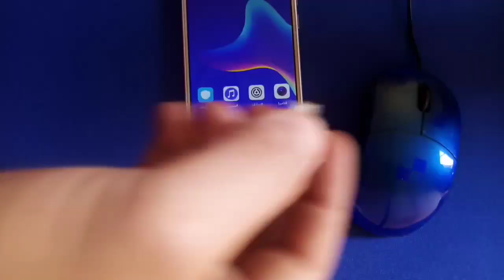كيف تجعل الماوس يشتغل على هاتفك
طريقة تشغيل فأرة الكمبيوتر على الهاتف
وصلة otg